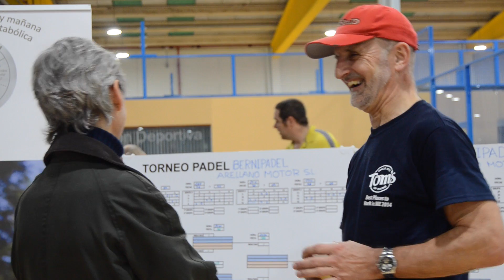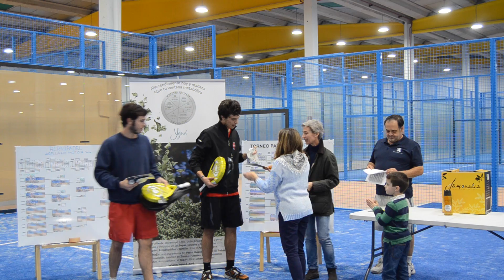Bernipádel, Moringa Time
Torneo Bernipadel en Sanset Padel Indor. Invitando a aprovechar la ventana metabólica con Moringa.